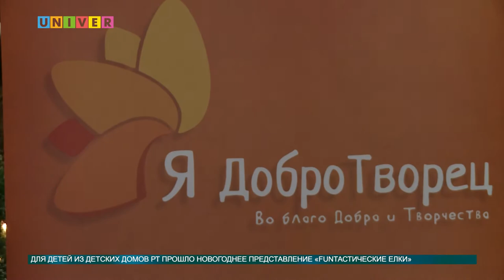Фантастические ёлки!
Вот-вот наступит главный праздник, который с нетерпением ждут как взрослые, так и дети. Для воспитанников социальных приютов и детских домов республики Татарстан прошло благотворительное новогоднее представление «Фантастические елки». Яркие горящие глаза и детские улыбки видела и наш корреспондент Анна Глазунова.